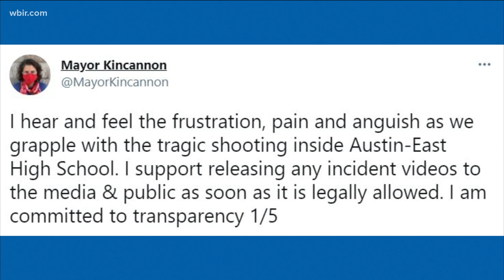Knoxville mayor: DA declined city request to release redacted footage of Austin-East HS shooting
Kincannon said Attorney General Charme Allen told the city the footage could not be released yet in order to maintain the integrity of the investigation.